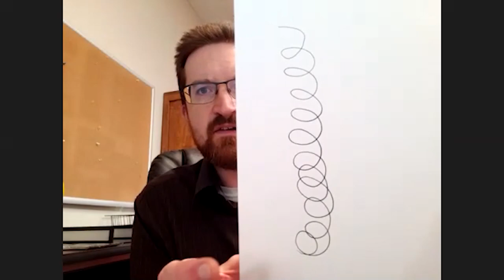Leading a Youth Symphony Rehearsal and Developing Young Musicians' Character with Dan Whisler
Dan Whisler talks about stepping into a new position and engaging young people through music.
He shares ideas about leading a youth orchestra rehearsal giving students assignments beyond the music that empower them while working with the whole child.

Outline of the Conversation:
0:33 - Stepping into a new position and engaging the community.
5:30 - Philosophical ideas about music education and leading a youth orchestra rehearsal from a place of love and empowering the student.
6:00 - Greatest influence and the teaching of Benjamin Zander. Possibility assignments and making music with love.
22:28 - Childhood and personal experiences with music

Bio:
Mr Whisler was recently appointed as the new artistic director of the Albuquerque Youth Symphony.   In the past, Mr. Whisler has conducted over 530 works with over 75 ensembles, including professional orchestras in the USA, England, Spain, Lithuania, Hungary, and Romania. His awards as a conductor include the Downbeat Award in 2011 for Best U.S. College Classical Ensemble (conducting Hallfter’s Tiento del primer tono y batalla imperial), the Bel Canto Award for Excellence in Conducting, and winner of the 2015 American Prize in Conducting.

Mr. Whisler’s recent former positions include Director of Orchestras at the Youth Performing Arts School in Louisville, Kentucky, Conductor of the Indianapolis Youth Philharmonic Orchestra in Indianapolis, Indiana, Director of Orchestras at Center Grove Community School Corporation in Greenwood, Indiana, Founding and Principal Conductor with Intimate Opera of Indianapolis, and faculty member of the String Quartet Program of Northern Colorado in Greeley, Colorado.

An active supporter of new music, Mr. Whisler has premiered 35 works, both as a conductor and as a performer, including conducting the world premiere of the Celtic ballet, Diedre of the Sorrows. He is comfortable with opera and musical theatre literature as well, having been on the conducting staff with Mozart's Don Giovanniand Cosi fan tutte, Puccini's Suor Angelicaand Gianni Schicchi, and numerous opera scenes concerts for the University of Northern Colorado Opera Theatre, Sondheim's Sweeney Toddfor Theater Workshop of Owensboro (Kentucky), Holst's Savitriand Handel's Giulio Cesarewith Intimate Opera of Indianapolis, and Gilbert and Sullivan's The Mikado, Purcell’s The Fairy Queen, and Monteverdi’s L’incoronazione di Poppeawith the YPAS music department.

More video on it's way
Thanks!